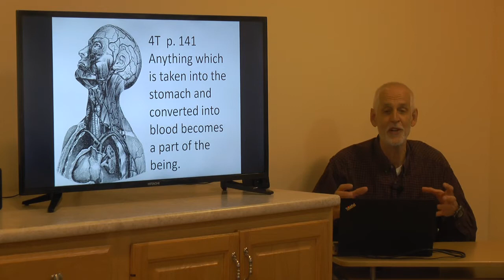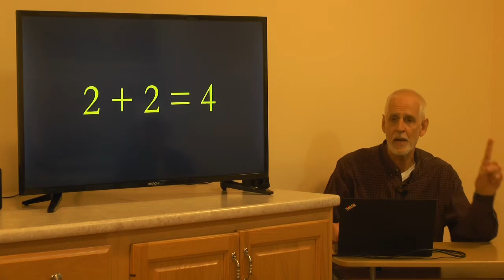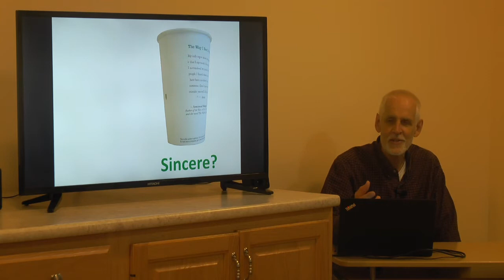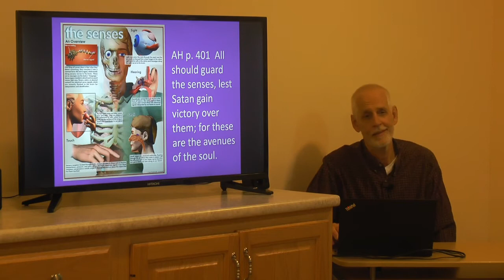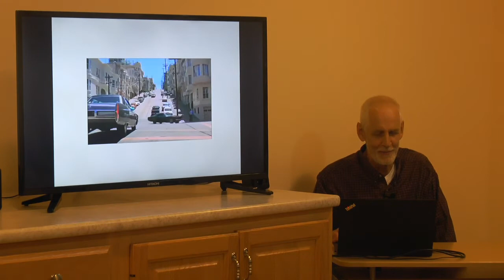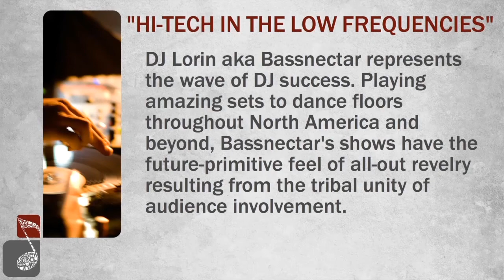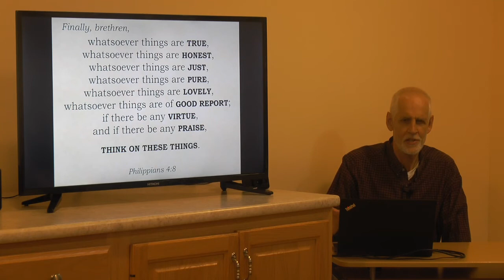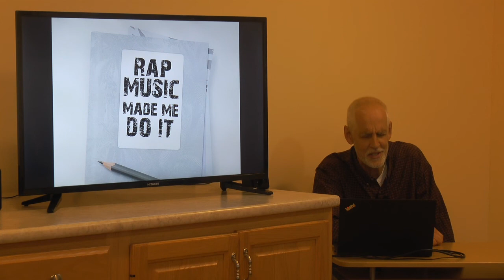Lew Keith #32 of 50 Health Evangelism Made Simple: Avenues Of The Soul